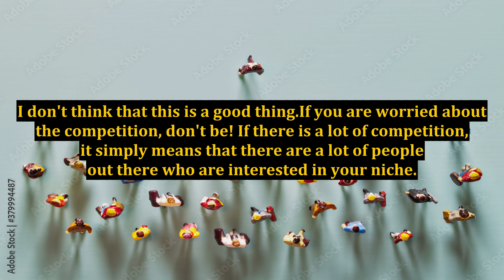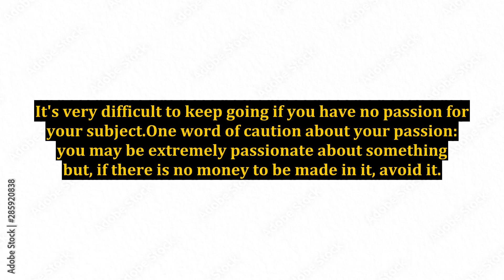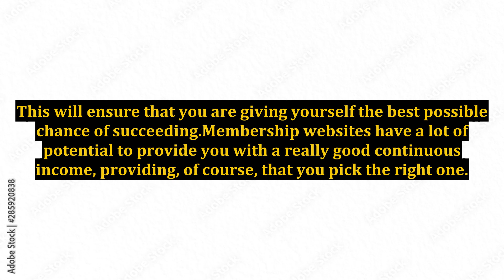Membership Websites - Too Difficult?